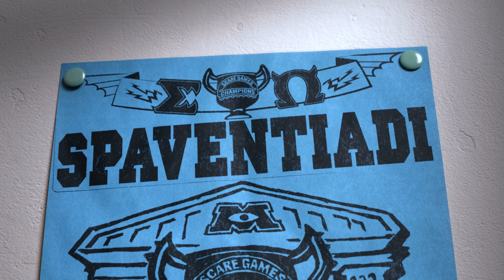Monsters University (2013) - Mike Scommette La Riammissione Con Tritamarmo [UHD]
Monsters University è un film d'animazione del 2013 diretto da Dan Scanlon, prodotto da Pixar Animation Studios (in co-produzione con Walt Disney Pictures) e distribuito da Walt Disney Studios Motion Pictures.
Il film, con protagonisti del cast vocale John Goodman, Billy Crystal e Steve Buscemi, è il 14º lungometraggio Pixar, nonché prequel del film Monsters & Co (2001). In questa pellicola, Mike e Sullivan erano rivali, prima di poter diventare migliori amici.